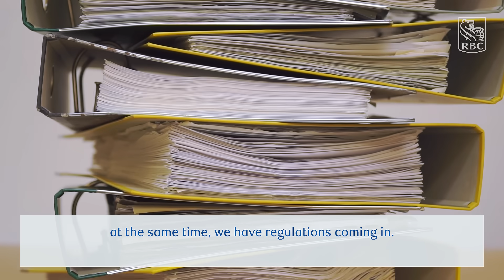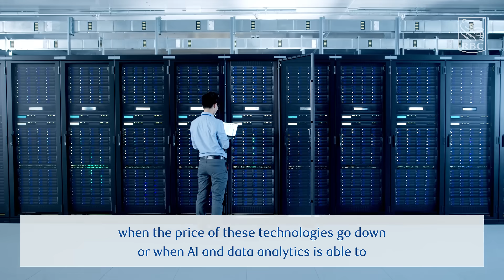Dr. Ayesha Khanna on how technological innovations impact our lives.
Dr. Ayesha Khanna, CEO and co-founder of ADDO AI, an artificial intelligence solutions firm and incubator, shares her insights on how technology is shaping our cities and lives, and its potential to bridge the digital divide.